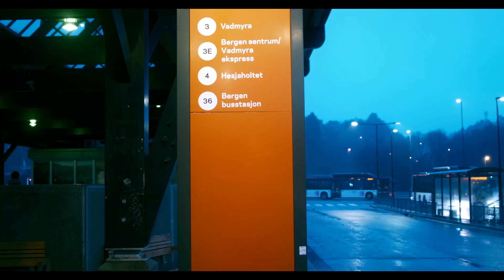RETURN TO LANGHAUGEN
Laura har problemer med å finne Einar, og det er bare kort tid før premieren. Hvor kan han være?